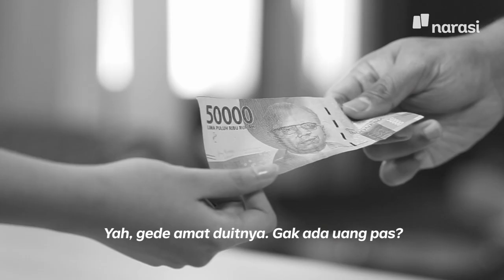JadiPaham Jasa Pahlawan Masa Kini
Ada banyak banget sosok pahlawan masa kini di sekitar kita.
Kalau dulu pahlawan melawan penjajah, sekarang pahlawan adalah mereka yang kasih dampak baik ke banyak orang.

Kalau pahlawan versi kamu, siapa?

(Narasi)